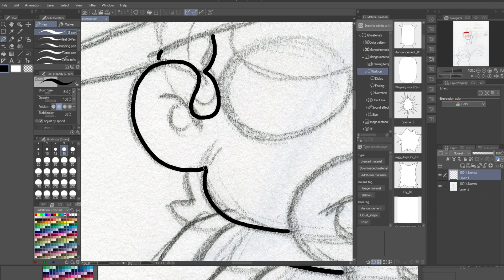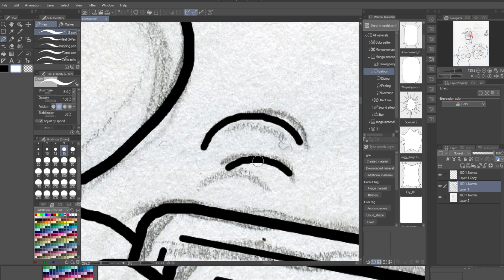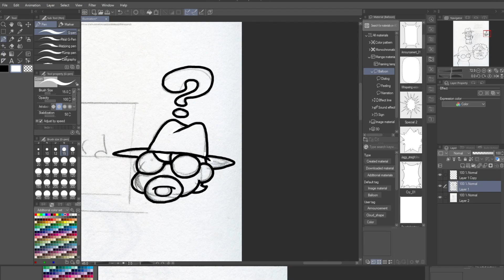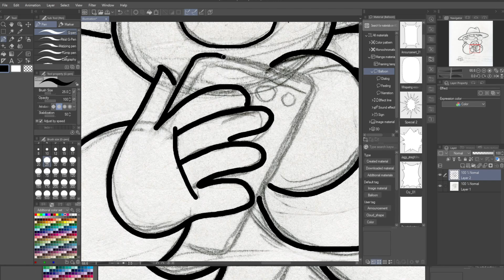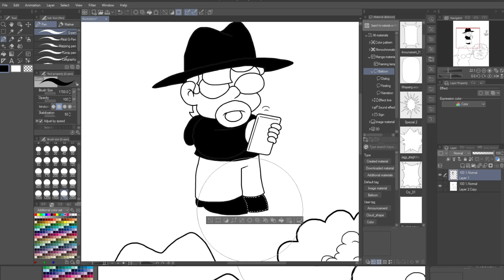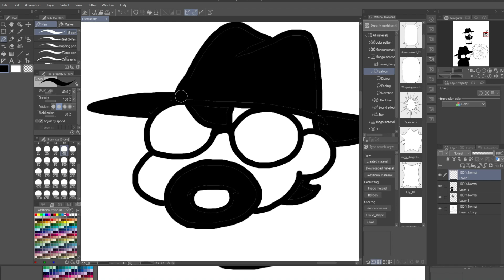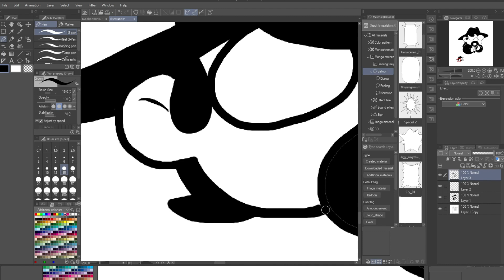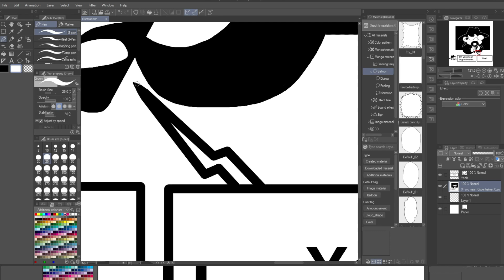Let's Ink an Incongruous Gears Comic (7-24-2023- "Ka-Boom")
Watch me ink  this comic (it's black and white) in my Incongruous Gears series, in this sped-up session.

Done in Clip Studio Paint

Instagram- preposterousdreamer, where Incongruous Gears can be read!